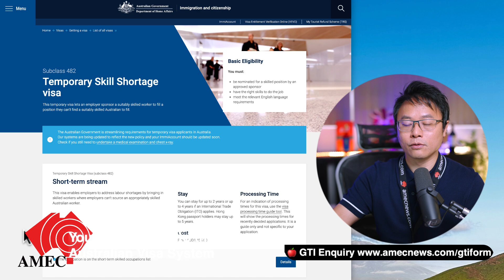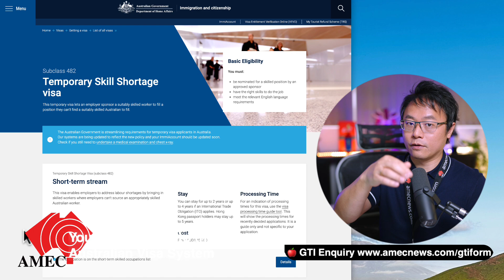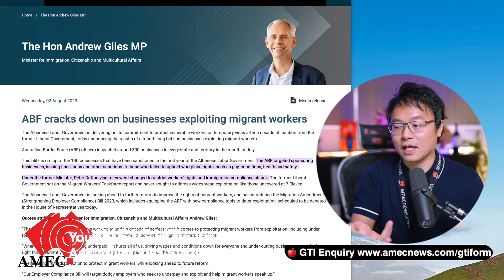Finding the "BALANCE" in Employer Sponsored Visa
In this video, we will the aspects of Employer's side and Employee's side, and how you need to find the balance in between.